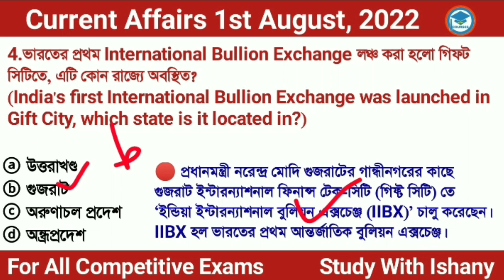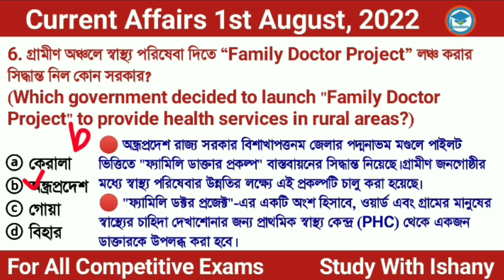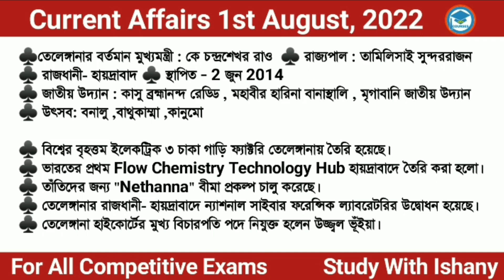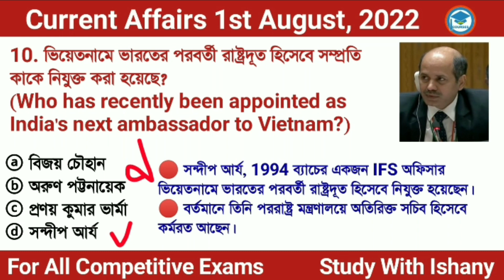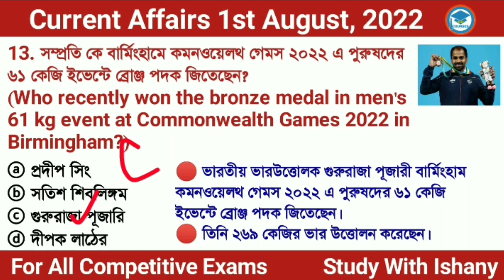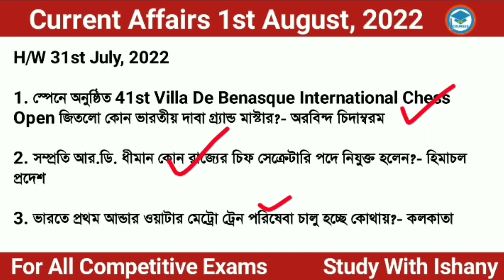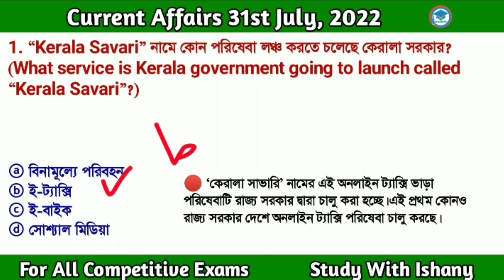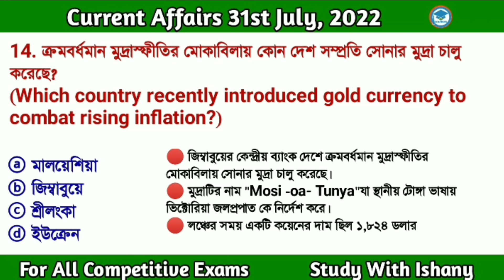Bengali Current Affairs Daily | Daily Current Affairs in Bengali Language | Study With Ishany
Discuss here

*International Friendship Day
*teaching robot named "Eagle"
*International Bullion Exchange
*richest woman in Asia according to the Bloomberg Billionaire Index
*“Family Doctor Project”
*Bonalu festival
*‘Mahtari Nyay Rath’
*World Ranger Day 2022
*India's next ambassador to Vietnam
*first cricketer of two hundred runs in T-Twenty's history
*first gold medal in Commonwealth Games 2022
*bronze medal in men's 61 kg event at Commonwealth Games 2022 in Birmingham
*silver medal in women's 55 kg category in weightlifting at the Commonwealth Games 2022
*Famous Nirmala Mishra passed away

👉 সম্পূর্ণ June  মাসের কারেন্ট অ্যাফেয়ার্স এর

কারেন্ট অ্যাফেয়ার্স 2022
todaycurrentaffairs 2022